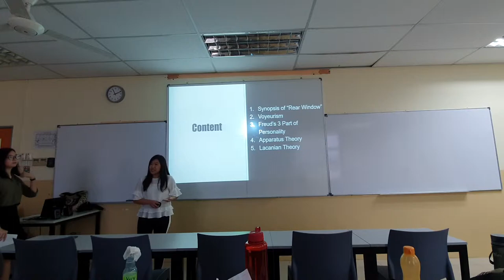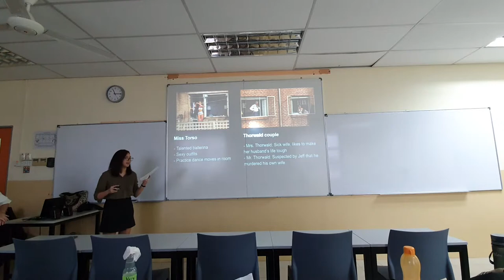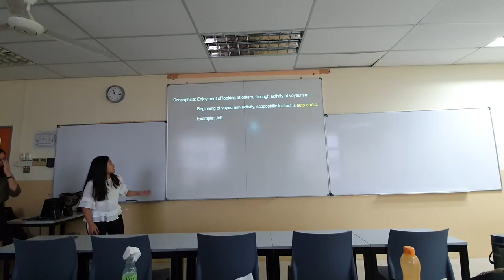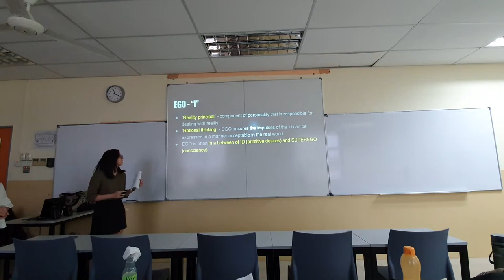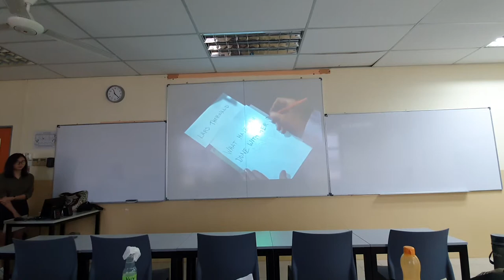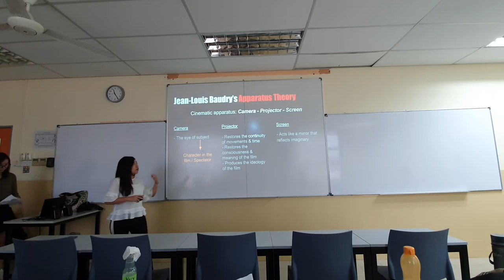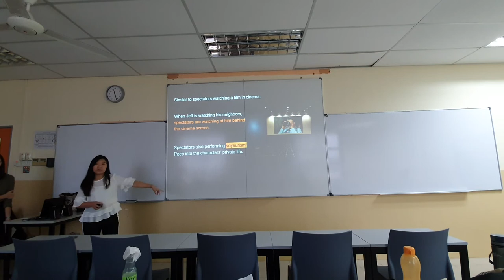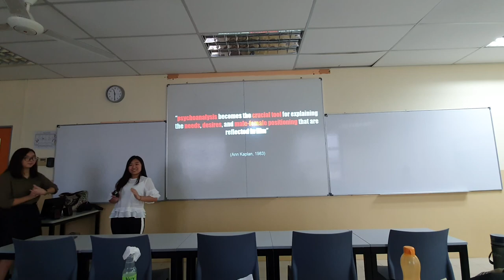FIL2200 Psychoanalysis & Film Spectatorship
J19029680 & J19029133